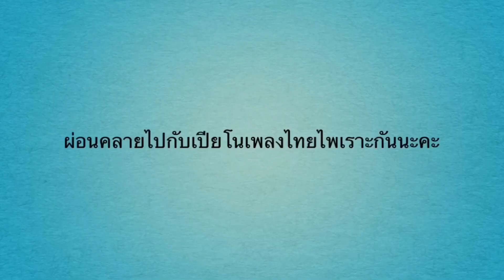CD เพลงจาก ดรุณดุริยางค์ วางจำหน่ายแล้ว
โอกาสสุดท้าย (ไม่ผลิตแล้วนะคะ)
CD บทเพลงจากหนังสือชุด “ดรุณดุริยางค์”
บทเพลงเปียโนสำเนียงไทย ฟังง่าย ฟังสบาย
บรรเลงโดยผู้ประพันธ์ / เรียบเรียงเพลง

มีผู้สอบถามเข้ามา ว่าไม่ได้เล่นเปียโนแต่ชอบฟังบทเพลงในหนังสือโน้ตเปียโนนี้ / หรือเรียนเปียโน และต้องการ CD เพิ่ม เพื่อเปิดตามจุดต่าง ๆ ทั้งในบ้าน ในรถ ทางเราเลยทำการจำหน่ายแยกให้ได้นะคะ

สำหรับ
- ผู้เรียนเปียโน ฟังเพื่อให้เข้าใจบทเพลงได้ดียิ่งขึ้น ส่งผลให้บรรเลงได้ไพเราะมากขึ้น
- ผู้สนใจทั่วไป ที่ชอบเพลงเปียโนสำเนียงไทยแนวผ่อนคลาย
- เด็กเล็ก เพื่อปลูกฝังเสียงดนตรี สร้างสมาธิ เพื่อพัฒนาการที่ดีต่อไป

เพียงแผ่นละ 80 บาท

📀 ดรุณดุริยางค์ 1 (บทเพลงจากขนมไทย การละเล่นไทย และเพลงไทยเดิมยอดนิยม)
💿 ดรุณดุริยางค์ 2 (บทเพลงจากสถานที่ท่องเที่ยวไทย และเพลงไทยเดิมอมตะ)